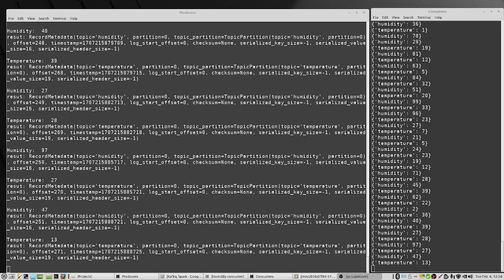Kafka producers and consumers, IoT course. Dr. Guy Tel-Zur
On the left terminal, two python producers emulate temperature and humidity sensors. On the right terminal two python consumers receive the data.